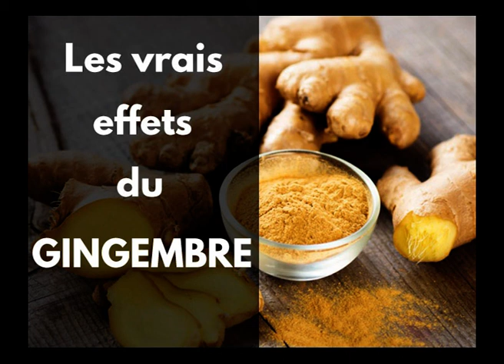Dafay maye dole ci...